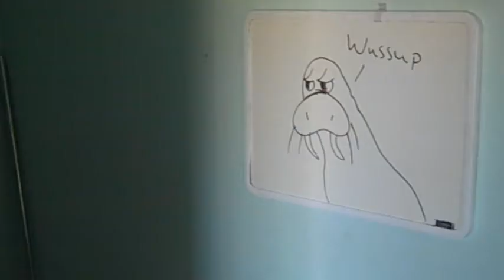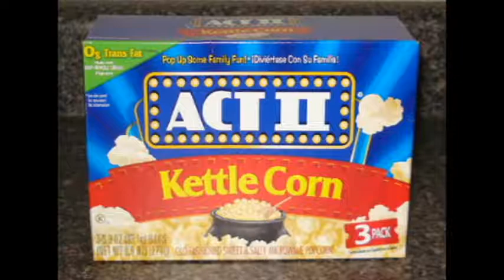"The Interview" (Critical Times Ep 2)